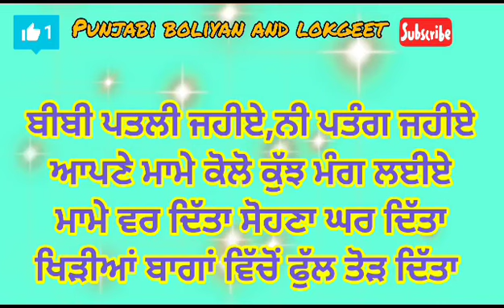ਬੀਬੀ ਪਤਲੀ ਜਹੀਏ ਨੀ ਪਤੰਗ ਜਹੀਏ।। ਸੁਹਾਗ ।।